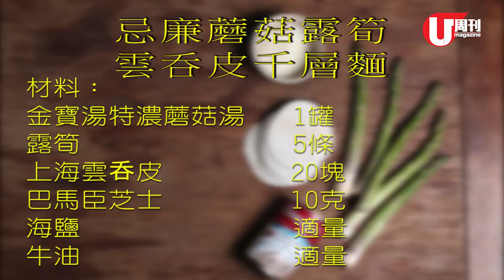梁祖堯 Joey's Kitchen - 忌廉磨菇露筍雲呑皮千層麵 (U Magazine Issue 481)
祖堯教你整既簡單又方便嘅忌廉磨菇露筍雲呑皮千層麵！